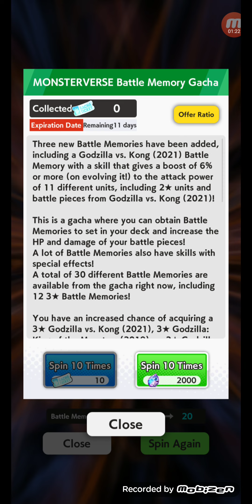Ich bekomme richtig geile Karten darunter die neue goldene Banner godzillaxkong Karte 3×mal einfach